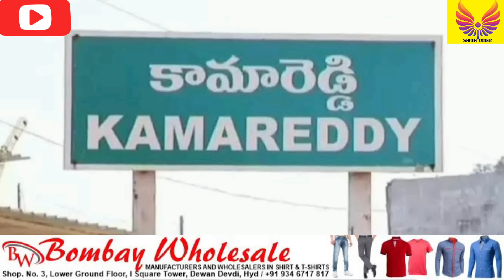Ramazan Gifts Bakrid | Property Tax | Group 1 Free Coaching | Hyd Lights | Salman Khan | Iran Israel